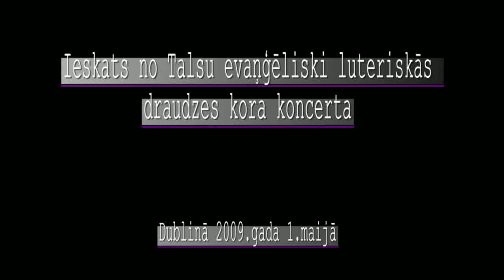Talsu evaņģēliski luteriskās draudzes koris Dublinā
Ieskats no Talsu evaņģēliski luteriskās draudzes kora koncerta Dublinā 2009.gada 1 .maijā